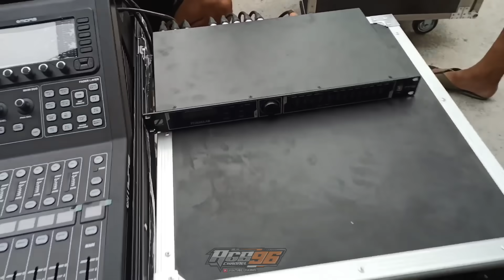Suaranya Ngeri😱 Cek Sound SMJ Audio Spek Sultan Sampai Mati Listrik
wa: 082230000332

boxmegatronbrewog Megatronbrewog brewogaudioterbaru2020 brewogaudioterbaru2021 brewogaudioceksound ceksoundbrewog ceksoundbrewogaudiodjpongpong ceksoundbrewog2021 djbrewog djbrewogaudio djb Omrewogaudioterbaru2021#Indonesia#Malang#Kediri#Blitar#hrjaudio#riswanda#bjhunter#faskhosengokblitar#mangkasari#brengos#giant#karnavalslemanan#karnavalringenanom#karnavalmangis#karnavaltogokan#karnavalduwet#karnavbatuaji#karnavalindia#karnavalsidorejo#karnavalmalang#karnavalkaranganyar#karnavalponcokusumo#karnaval2016#karnaval2017#karnaval2018#karnaval2019#jinglebrewogaudio#jinglemangaksari#jinglehrjaudio#jingleriswanda